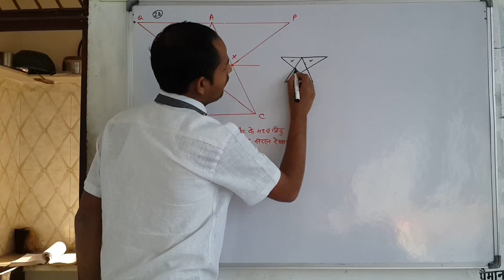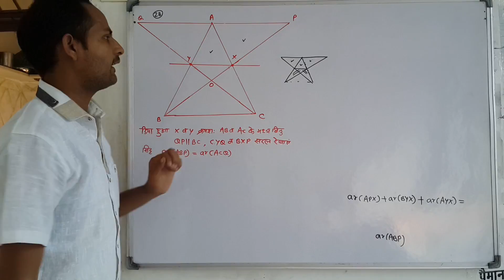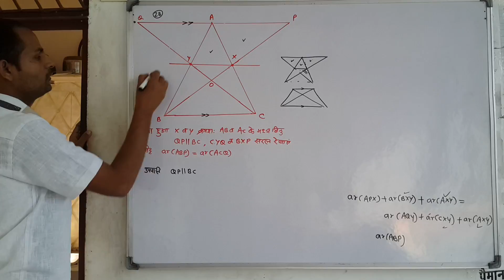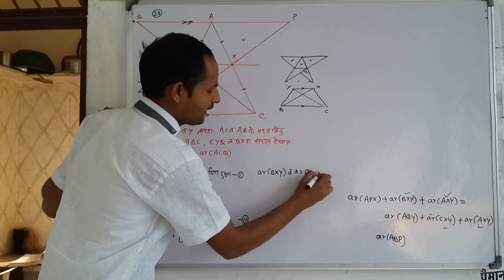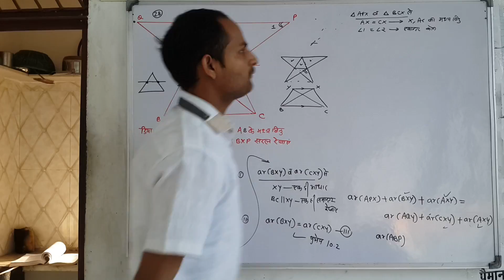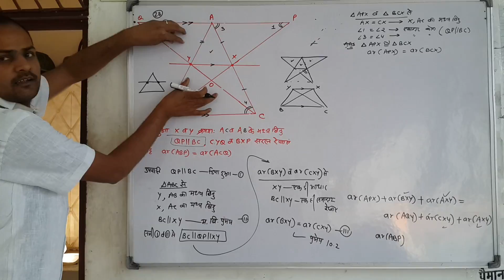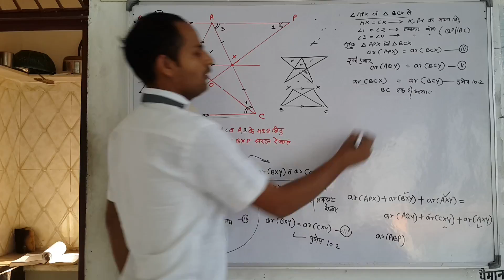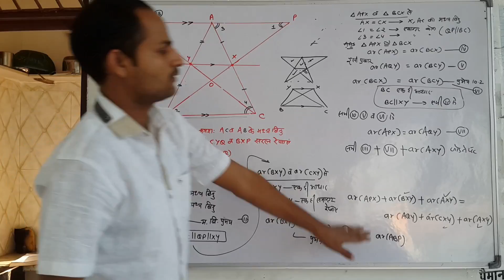Q. No. 28. Mis. 10: Ch 10 Area Of Triangles & Quadrilaterals Maths Class 9